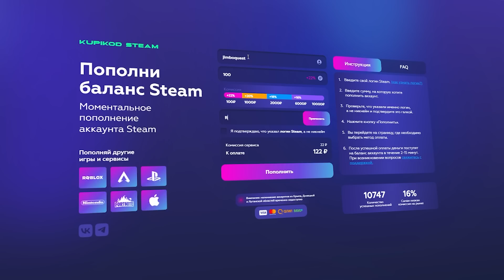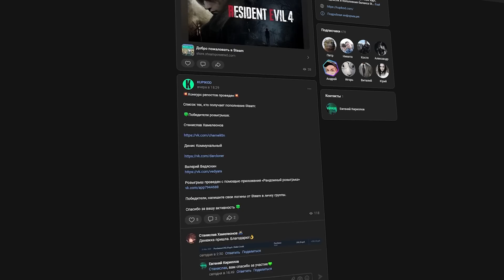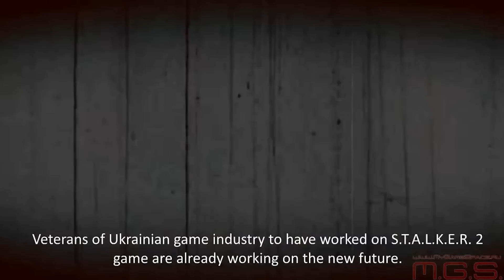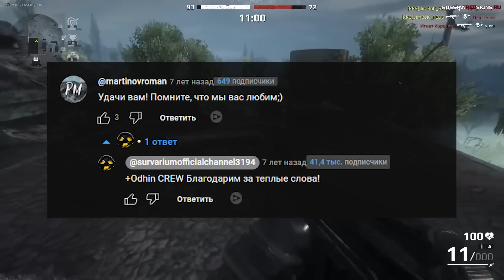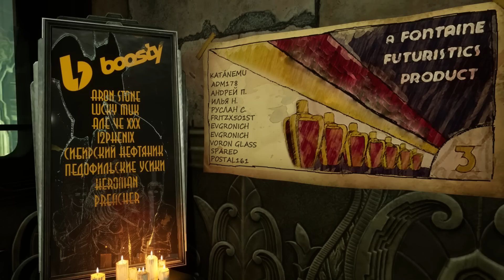Создатели STALKER любят РУССКИХ, но ТОЛЬКО ЗА ДЕНЬГИ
- KupiKod Steam, сервис безопасного пополнения баланса Steam